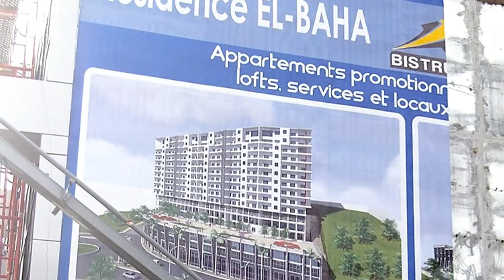اقامة سكنية جديدة بعنابة 🏬🏢🏣 ANNABA EL BAHA RESIDENCY